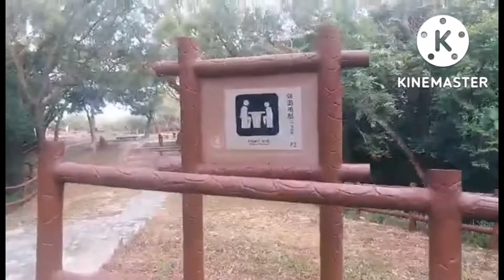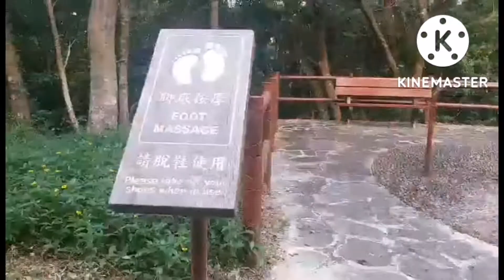🇭🇰Namitas ng kalamansi at nglakad sa bundok..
During day off..